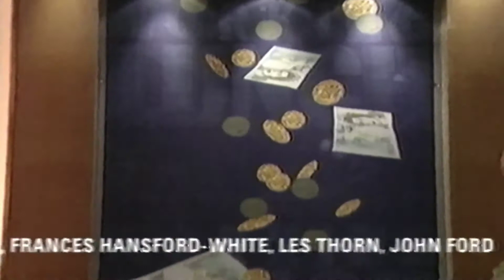BBC - Working Lunch (9th July 1998) (Incomplete)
The last few minutes of Working Lunch.

Originally ripped and uploaded by foundin_a_attic